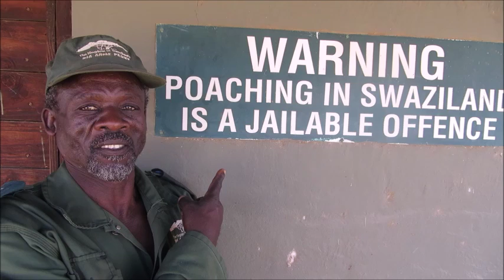Rhino Wars Ld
Rhino horn trade exists - but it is illegal trade and the only people who benefit are the criminals.  It is time to look at alternatives that can stop the poaching and benefit conservation.